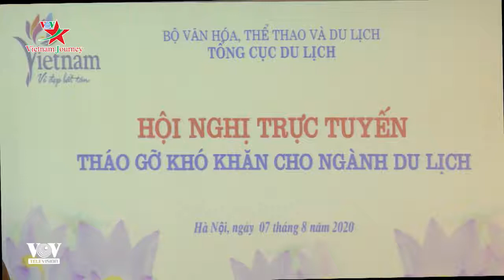Bàn giải pháp tháo gõ khó khăn cho du lịch Việt Nam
Nguồn: Kênh Truyền hình Đài Tiếng nói Việt Nam

* Địa chỉ: 80 Quán Sứ, Hoàn Kiếm, Hà Nội